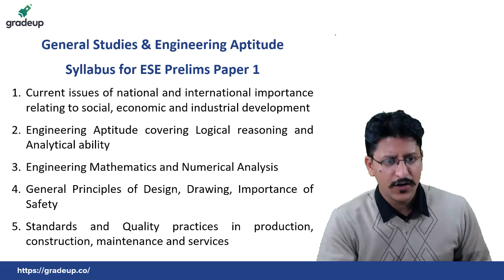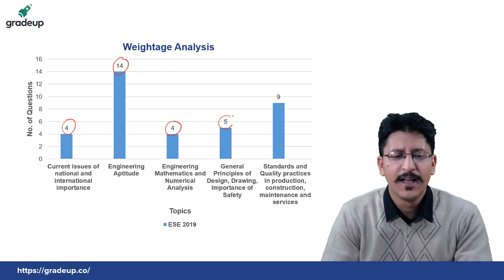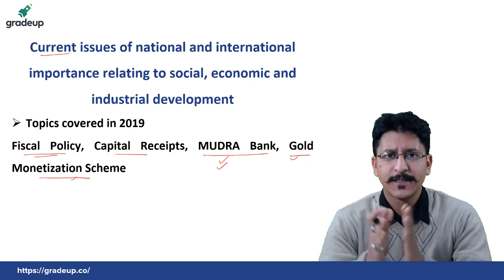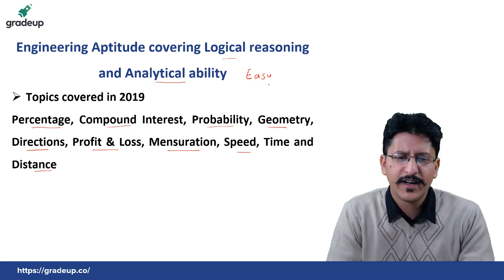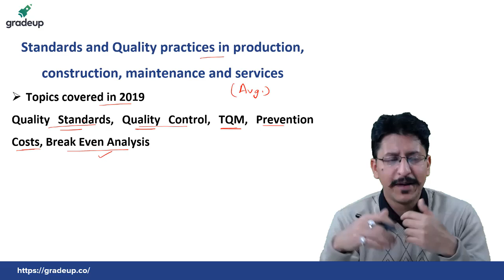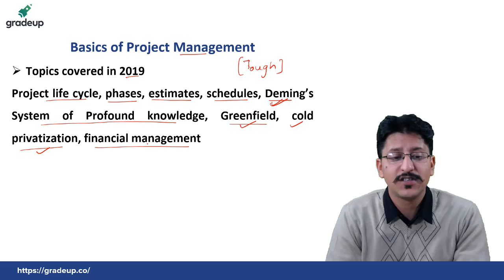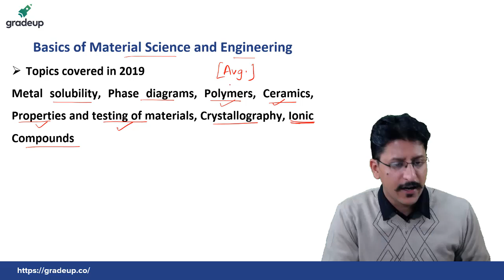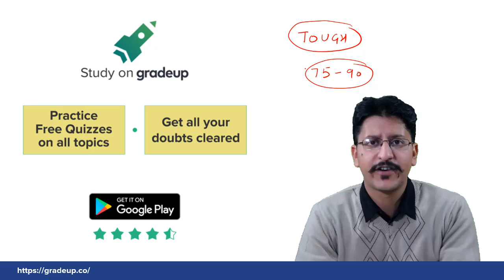ESE/IES 2019 Prelims Paper 1 Analysis - Gradeup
Complete Paper 1 Analysis for Engineering Services Prelims 2019 Exam.

This ESE Lecture includes:
- IES Paper 1 Analysis 2019 Prelims
- ESE 2019 Paper 1 Prelims Analysis
- ESE GS paper analysis 2019
- IES GS paper analysis